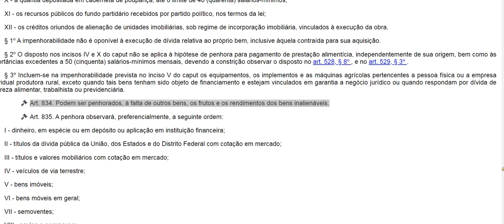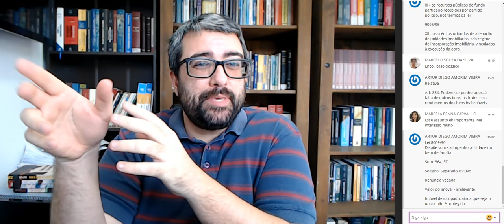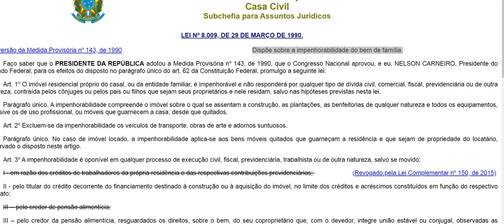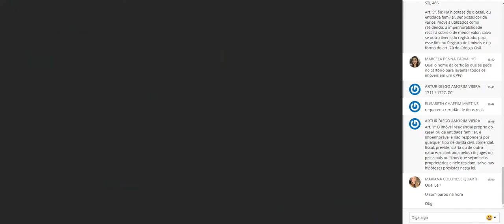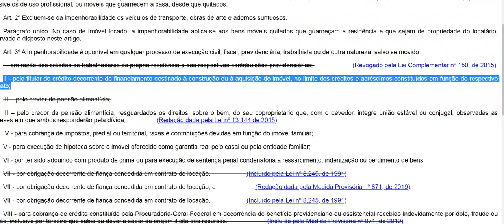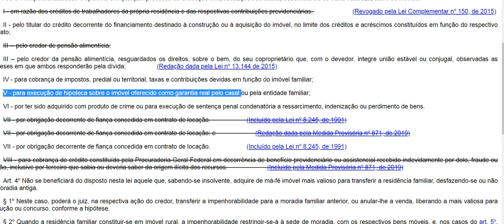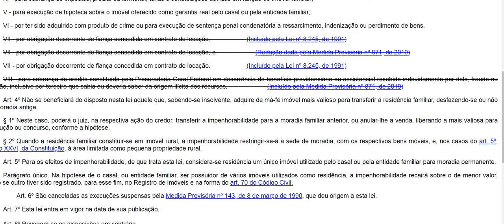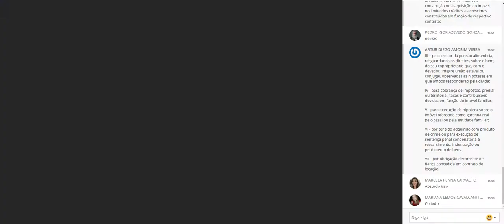Impenhorabilidade do bem de família: lei 8009/90